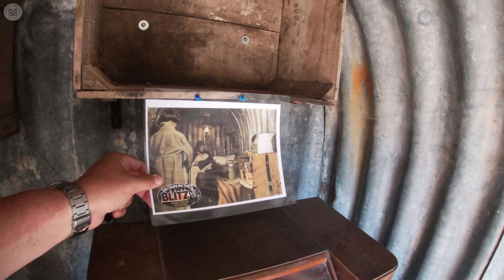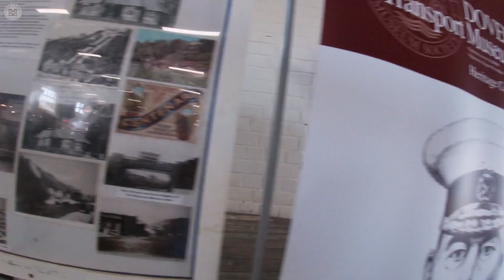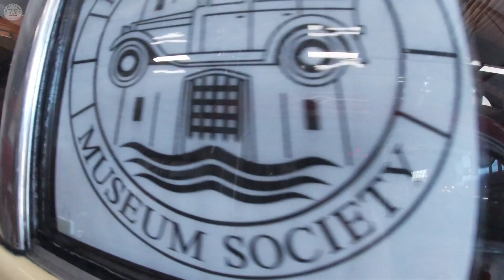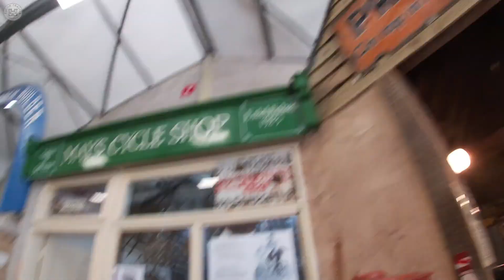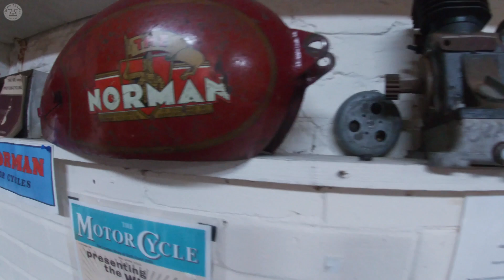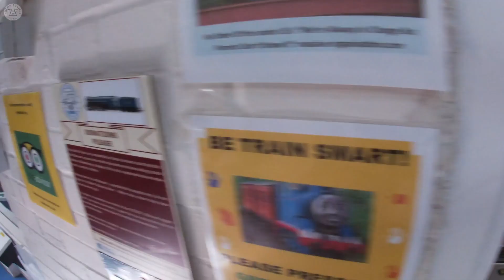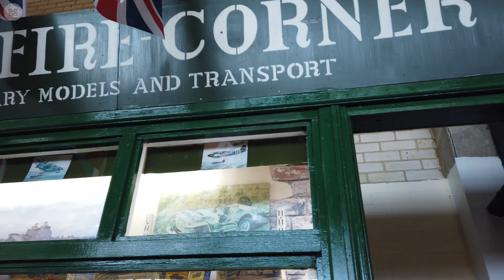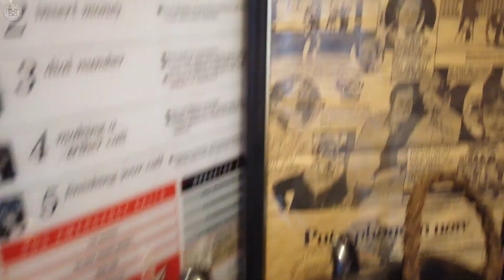The Dover Transport Museum. Old Cars, Buses & Motorcycles. What's not to love?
Visiting The Dover Transport Museum

I stroll around this fascinating museum to see the classic cars, buses and motorcycles, plus many other things to see too!